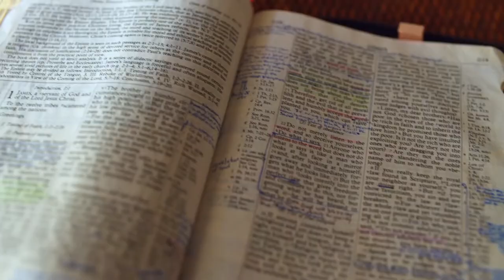Gott auf (m)einer Seite: 5. Mose 28:68-29:19